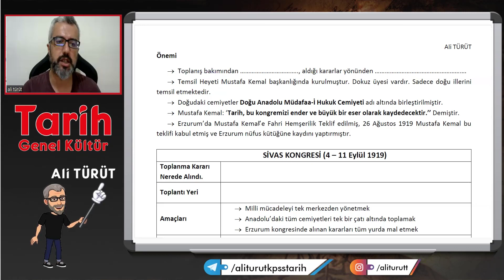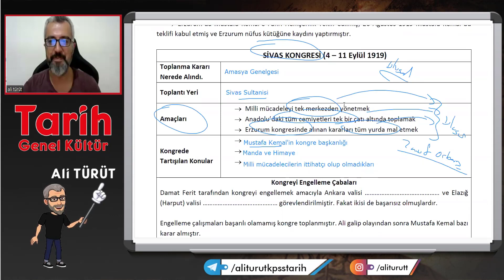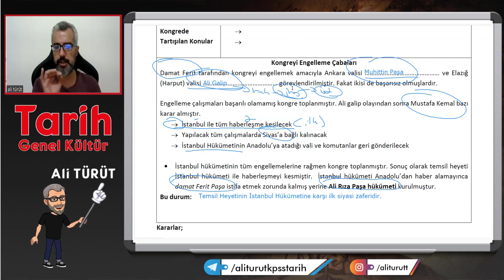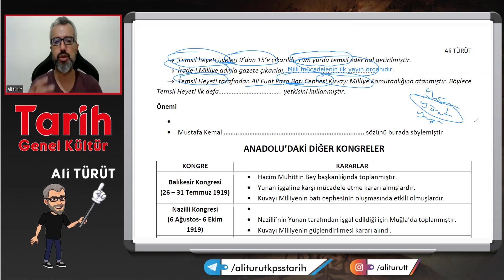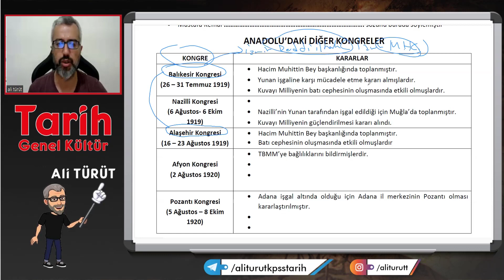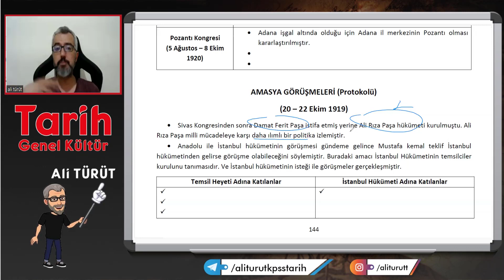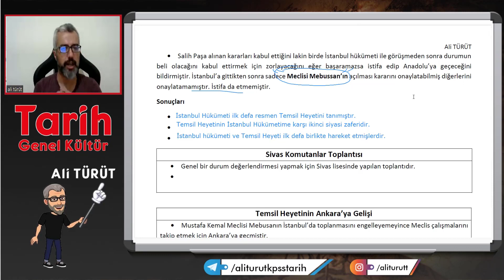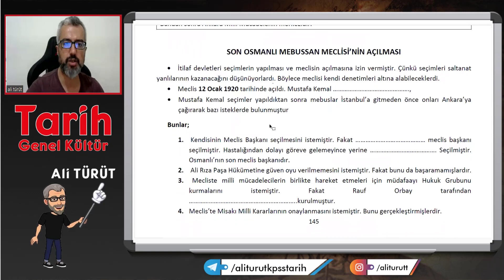86) Milli Mücadeleye Hazırlık - 3